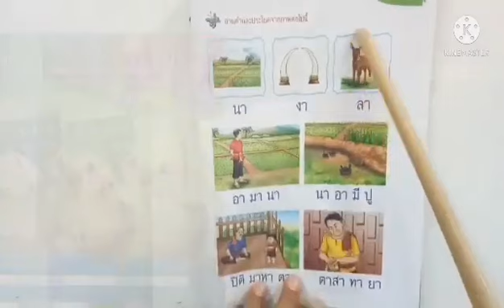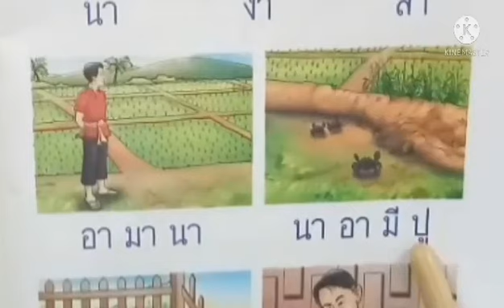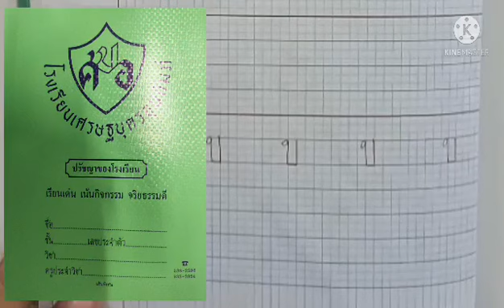10.00 น. : 17 ม.ค. 65 ชั้นอนุบาล 2 - ภาษาไทยควรรู้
ฝึกอ่านและเขียนพยัญชนะไทย บ
สอนโดย ครูสุณี